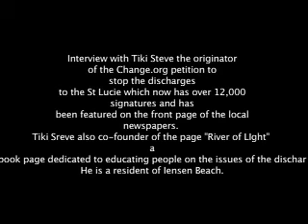tiki steve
Here's a little Tiki Steve!